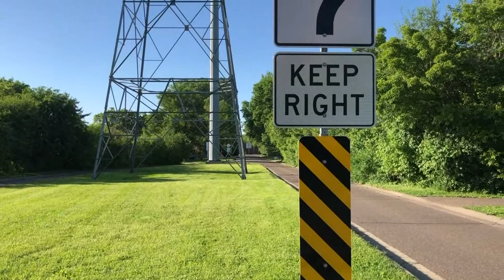June 5,2020=Tong & Mee walking